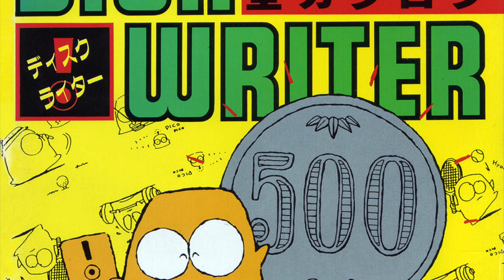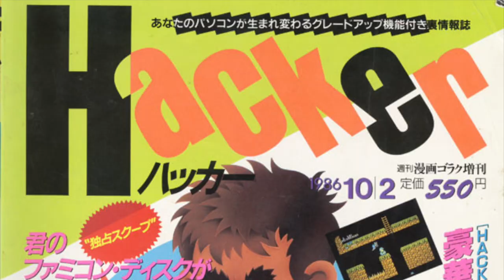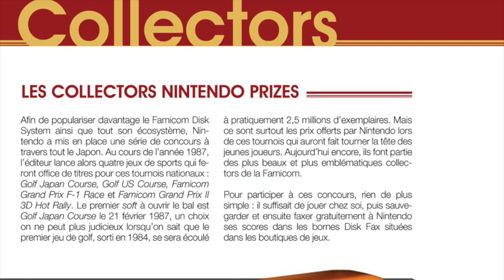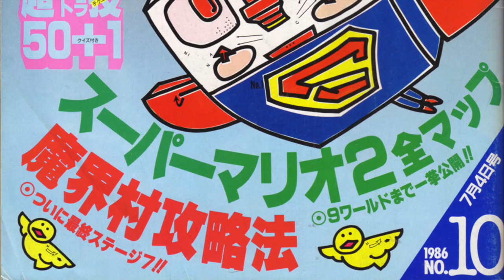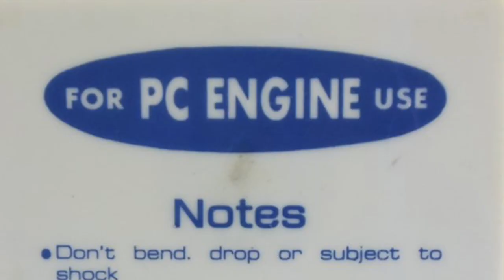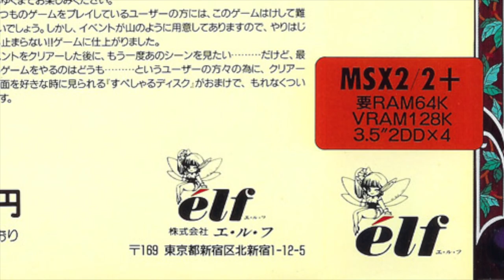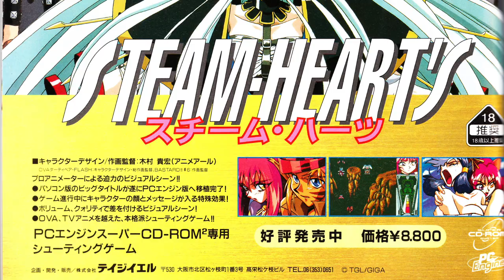#139 - Quand la PC Engine joue la petite Coquine !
Hé oui ! PC Engine rime avec coquine et comme vous le constaterez, elle ne manque pas de répondant : Hi-Leg Fantasy, Dragon Knight, Steam Heart's, Body Conquest 2, Lady Sword, Ranma 1/2, Strip Fighter 2, Virgin Dream... Mais au fait : Comment en est-on arrivé là ?